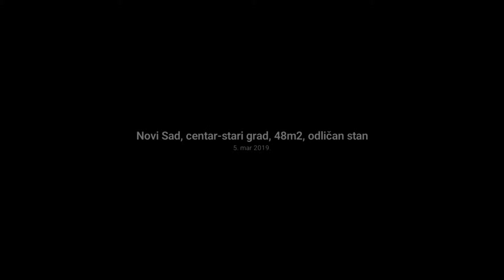Novi Sad, centar stari grad, 48m2, odličan stan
*Tel: 063/527-459, Zoran Bodor, direktor prodaje, licenca Ministarstva trgovine br.
(Solis nekretnine, Novi Sad, upisan u Registar posrednika br. 544, tel: 021/520-231)